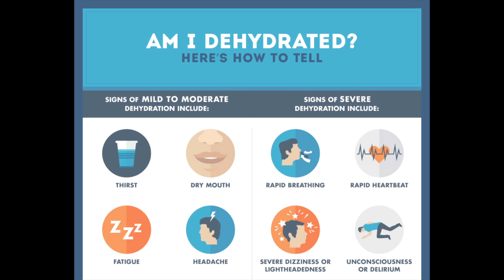Alabaster Living | Healthy Living with Gym Time